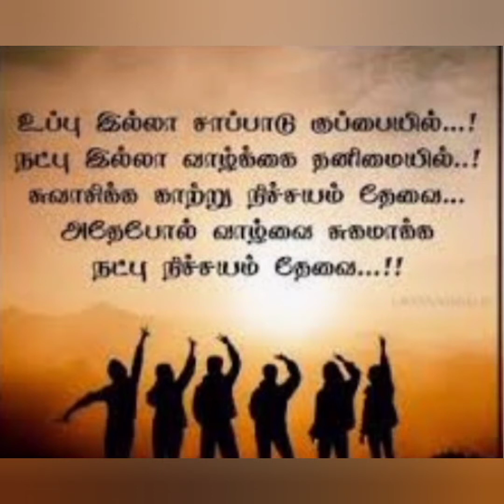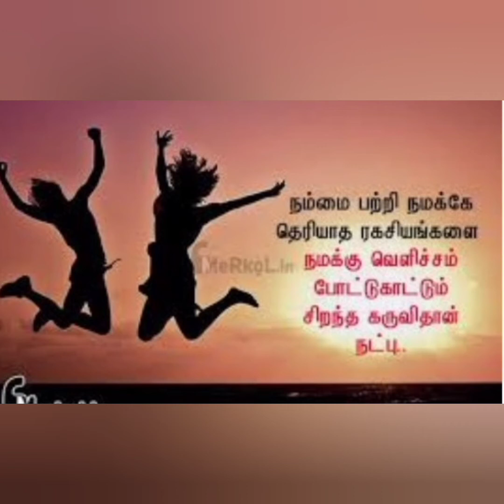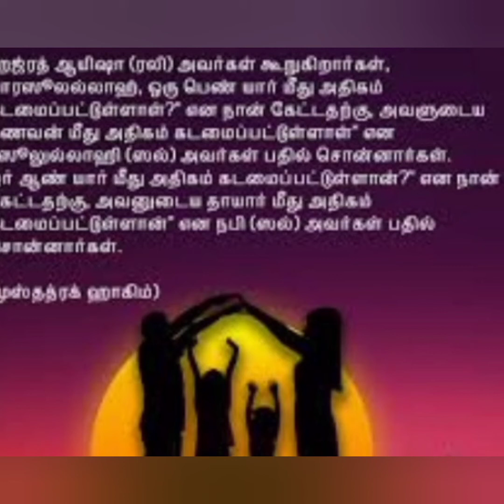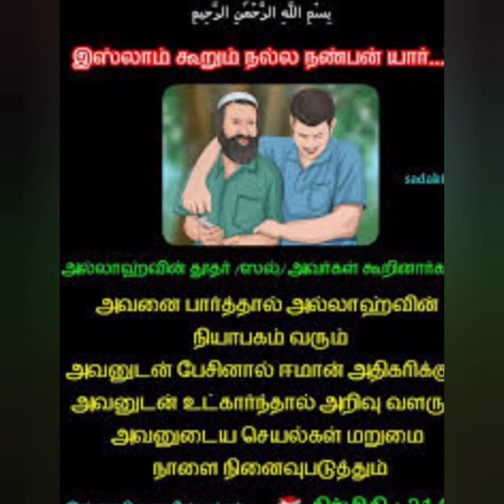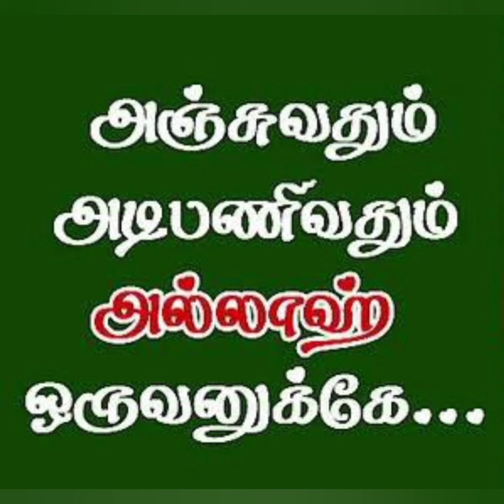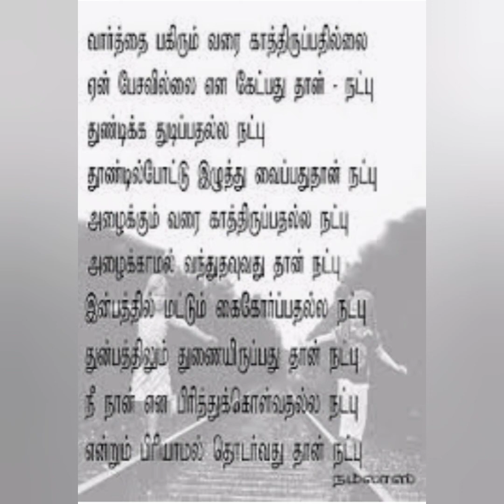நட்பு [ இஸ்லாத்தின் பார்வையில் ]Ipkislamiyapengalkootam